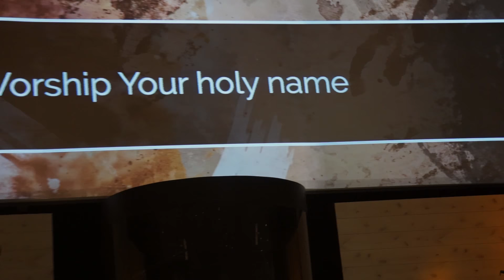Legacy Church Thanksgiving Feast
Video compilation of the thanksgiving held by Legacy church.